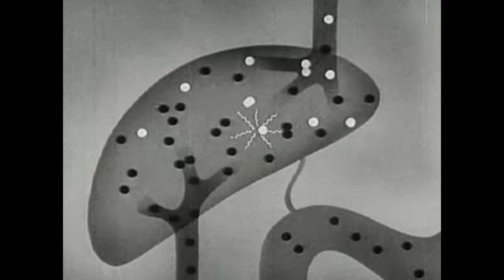JENN CHAMPION - Famous [OFFICIAL LYRIC VIDEO]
Official lyric video for Famous by Jenn Champion.
From the upcoming album -  The Last Night of Sadness

Director/Editor - Arwen Nicks